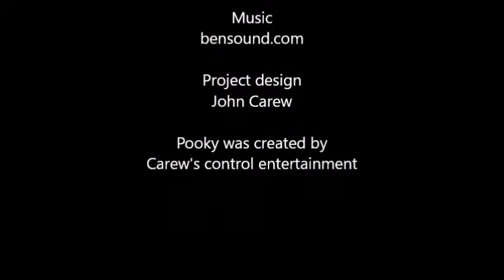Teddy Bear rants about haters.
Pooky expresses his opinions about haters and sociopaths on YouTube.